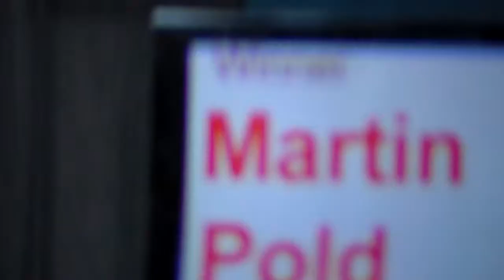11.Alutaguse Mõmmi Финал 27 кг Põld Martin -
Финал 27 кг Põld Martin -